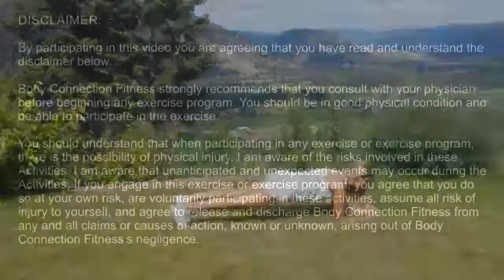4 Exercises to Get those 6 pack Abs